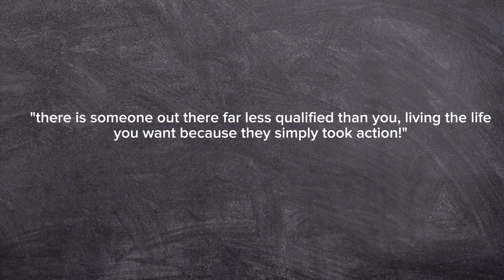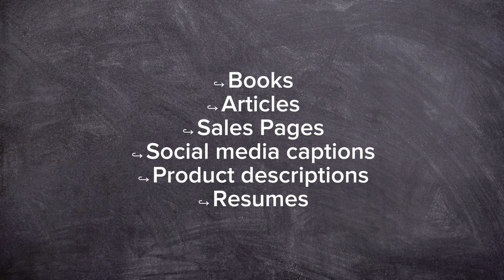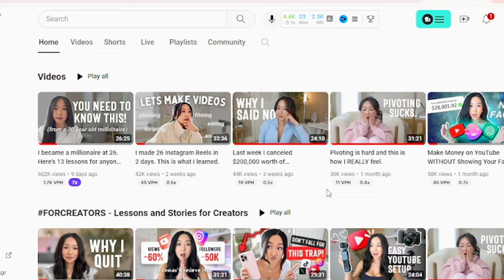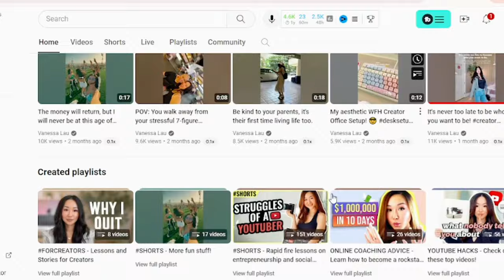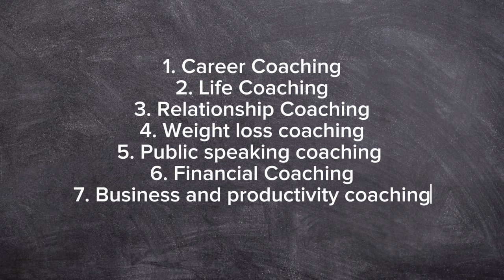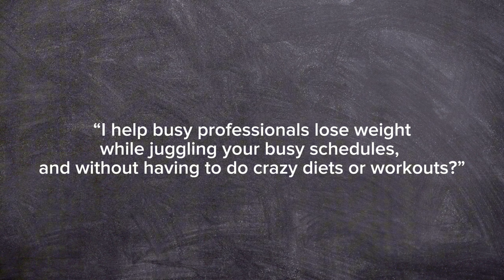3 PROFITABLE ONLINE businesses you can START before the end of 2024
How to Start a Profitable Resume Writing Business

In this video I shared 3 profitable business opportunities that can help you earn from the comfort of your own home! These ideas are beginner-friendly and perfect for anyone looking to start their online journey. Watch & TAKE ACTION💼💰
//BUSINESS/COLLABS ONLY
//TODAY'S WORD
"The reward of humility and the fear of the Lord are riches, honor and life" - Proverbs 22:4